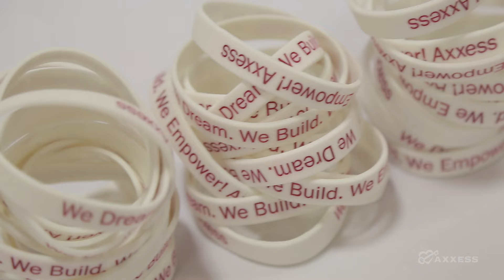Axxess | Career Fair with Kennedy-Curry Middle School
Axxess is excited to continue its partnership with Kennedy-Curry Middle School by showcasing the career paths available to the school’s promising young students. These students are our future, and we are grateful for the opportunity to support them. Investing in the future is an important part of The Axxess Way.